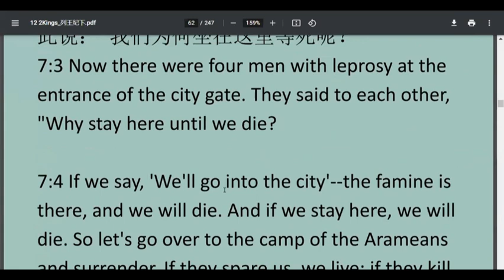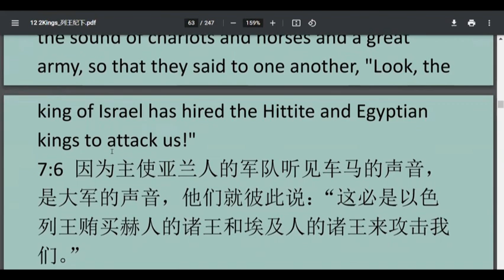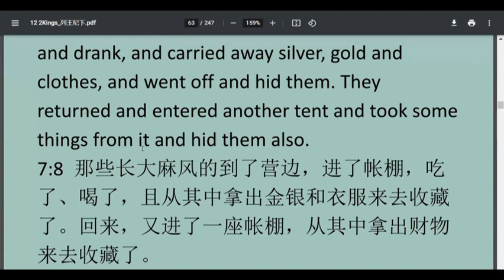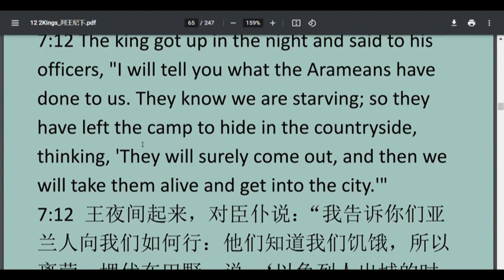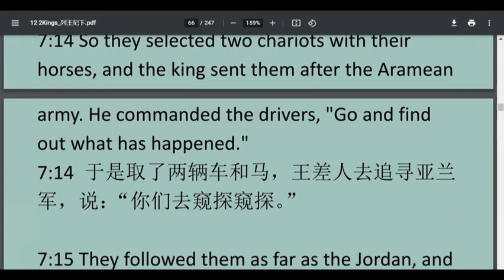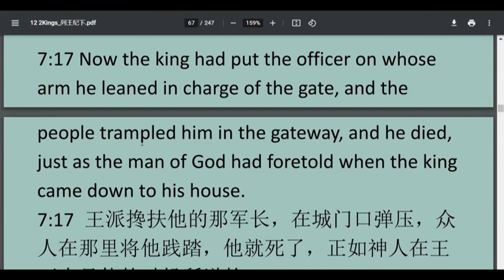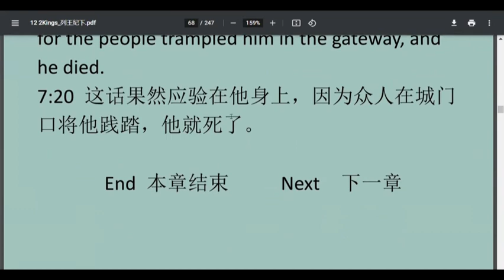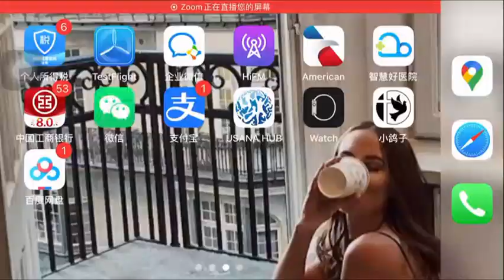2Kings08 列王记下第08 章 ESL基础英文讲解